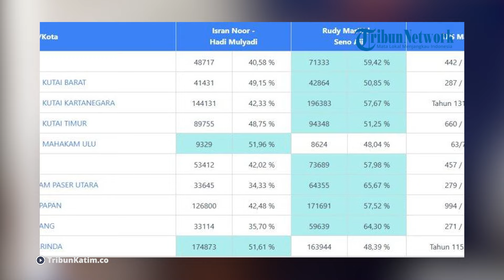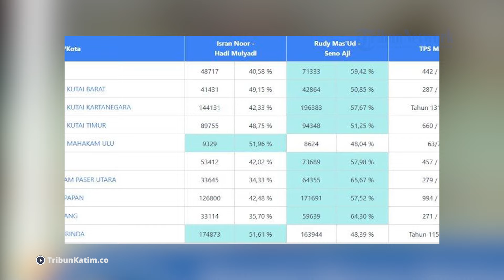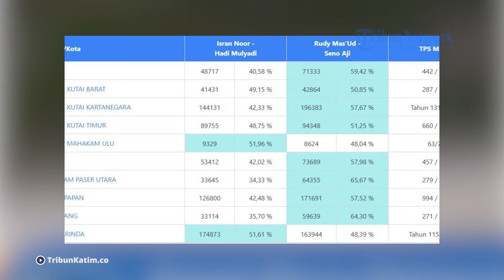Real Count Pilkada Kaltim 2024, Rudy Mas'ud Unggul di Balikpapan dan PPU, Isran Noor?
Simak hasil real count Pilkada Kaltim 2024 versi JagaSuara, Rudy Mas'ud unggul di Balikpapan dan PPU, bagaimana dengan Isran Noor?

Sebagaimana diketahui, Pilkada 2024 termasuk Kalimantan Timur telah digelar pada 27 November kemarin.

Pada Pilkada Kaltim 2024 diikuti dua paslon yakni:

Nomor urut 1 Isran Noor-Hadi Mulyadi

Nomor urut 2 Rudy Mas'ud-Seno Aji

Editor: Djohan Nur